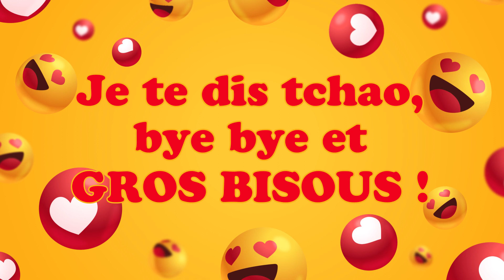Bonne fête Giacomina ! 08 Février - Une journée remplie de bonheur et de cadeaux ! 🎂🎁🎉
Bonne fête Giacomina ! 08 Février 🎉 Préparez-vous à répandre la joie et le bonheur avec nos vidéos personnalisées ! Dans cette collection spéciale, nous vous invitons à célébrer chaque jour de l'année comme une occasion spéciale. Que ce soit pour souhaiter un anniversaire, une bonne fête, ou simplement pour apporter un sourire, nos vidéos 'Bonne fête' sont conçues avec amour pour égayer les cœurs de vos proches.